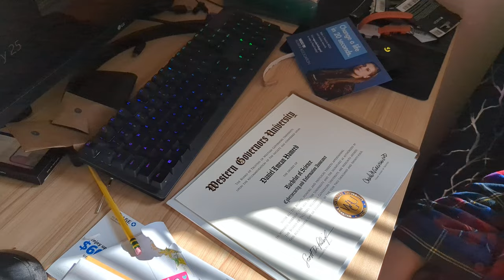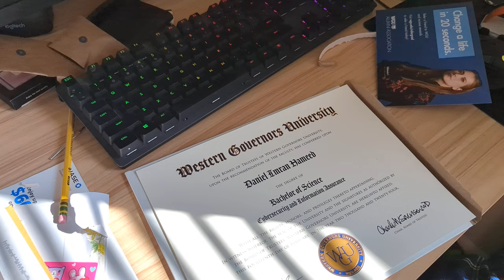Unboxing my WGU Bachelors Diploma